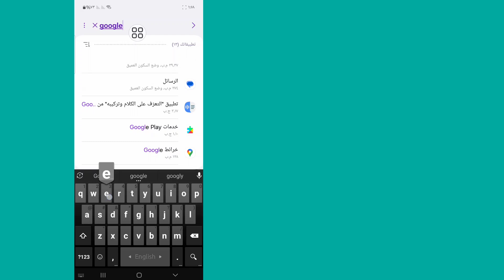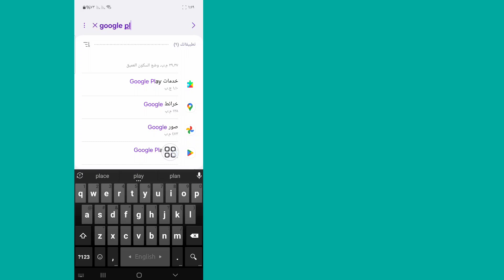كيفية إصلاح خطأ تعذر تسجيل الدخول في متجر Google Play | تعذر تسجيل الدخول، كانت هناك مشكلة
تعذر تسجيل الدخول، كانت هناك مشكلة

سأوضح لك هنا في هذا الفيديو [كيفية إصلاح خطأ تعذر تسجيل الدخول في متجر Google Play] . لذا شاهد هذا الفيديو بعناية ولا تفوت هذا الفيديو. إذا تخطيت هذا الفيديو فلن تفهم جيدًا. إذا كان لديك أي مشكلة يمكنك سؤالي والتعليق أدناه وسأحاول حل مشكلتك. إذا استمتعت بهذا الفيديو، فاضغط على "أعجبني" واشترك في قناتي. شكرًا لك.

من فضلك لا تنسى ترك الاشتراك.

استفسارات أخرى ذات صلة:

كيفية إصلاح خطأ تعذر تسجيل الدخول في متجر Google Play.
تعذر تسجيل الدخول. حدثت مشكلة.
حل مشكلة تعذر تسجيل الدخول في متجر بلاي.
كيفية حل مشكلة تعذر تسجيل الدخول في متجر بلاي.
حل مشكلة تعذر تسجيل الدخول في متجر Play.